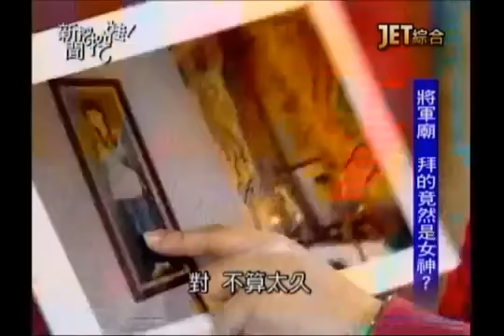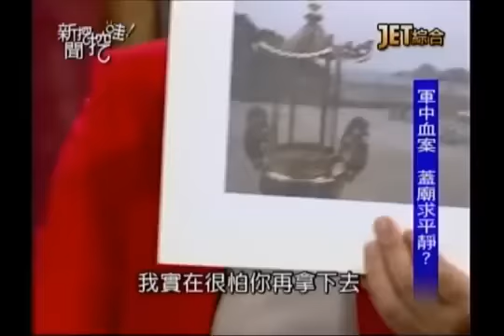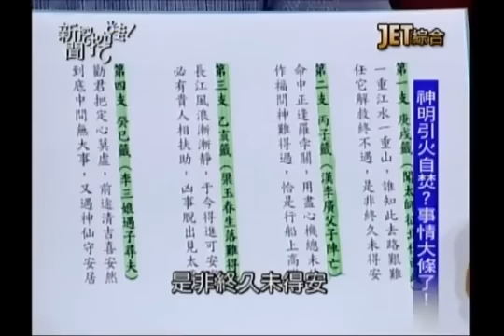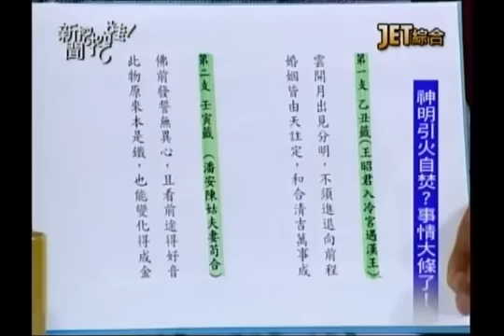新聞挖挖哇：奇廟的世界！20130806-5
擲筊不成功 大有隱情？
父債 冥冥中子孫要償？
馬祖傳說 神明擊退海上鬼船！
運不順就丟神像 惹禍上身？
神明託夢 交代什麼事？

JET綜合台播出的－新聞挖挖哇！-- 奇廟的世界
專訪來賓：
作家 苦苓
民俗專家 翁燦燿
營養師 謝宜芳
問神達人 王崇禮